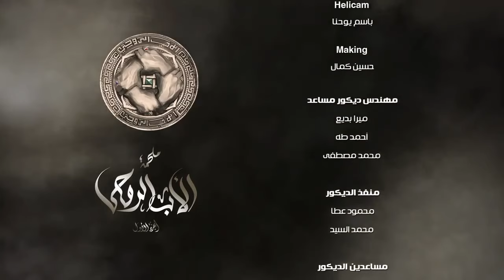حصريا مسلسل الاب الروحي الحلقه الثالثه و الثلاثين بطوله محمود حميده و احمد فلوكس